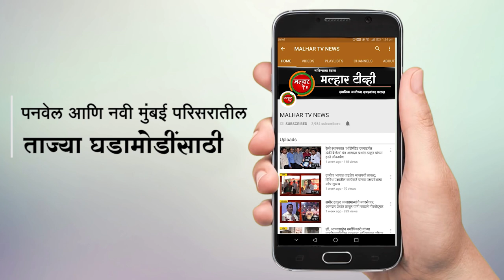स्वराज्य_संकल्प_अभियान च्या "गाव तिथे शाखा... घर तिथे स्वराज्य" या उद्दिष्टाची होतेय पूर्ती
मराठा समाजाला न्याय मिळवून देण्या करीता युवराज छत्रपती संभाजी राजे यांनी स्वराज्य ही संघटनेची स्थापना केली आहे. या संघनटेच्या विस्ताराकरीता तसेच बांधणी करण्याकरीता स्वराज्य संघटनेची शाखा ठिकठिकाणी सुरु करण्यात येणार आहे. या मोहिमेचा शुभारंभ पनवेल मधून झाला. या शाखांच्या शुभारंभासाठी 9 ते 11 ऑक्टोबर दरम्यान युवराज छत्रपती संभाजी राजे हे रायगड जिल्ह्याच्या दौऱ्यावर आले आहेत. त्यानुसार सोमवारी ते पनवेलनगरीत आल्यानंतर त्यांनी सर्वप्रथम छत्रपती शिवाजी महाराज यांच्या पुतळ्यास तसेच भारतरत्न डॉक्टर बाबासाहेब आंबेडकर यांच्या पुतळ्यास अभिवादन केले. त्यानंतर नवीन पनवेल, खांदाकॉलनी, कळंबोली, खारघर, कामोठे, करंजाडे, पेण, महरापूर या ठिकाणी सुरु झालेल्या शाखांचे उद्घाटन केले. यावेळी आमदार रविशेठ पाटील, भाजपनेते बाळासाहेब पाटील, विनोद साबळे, यांच्यासह पदाधिकारी, कार्यकर्ते आणि मान्यवर उपस्थित होते.